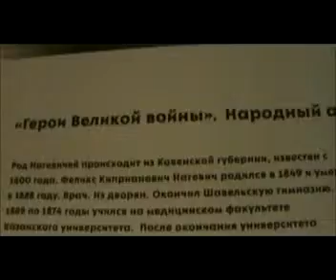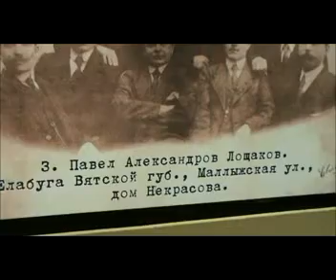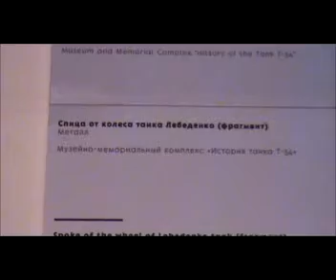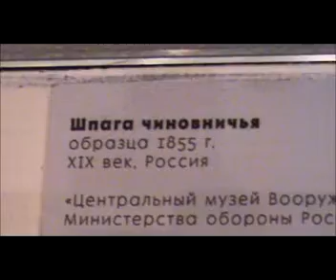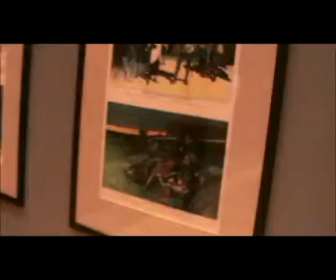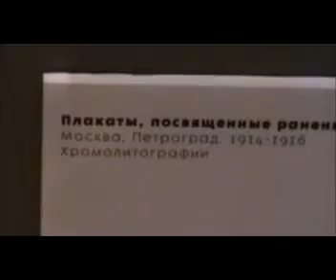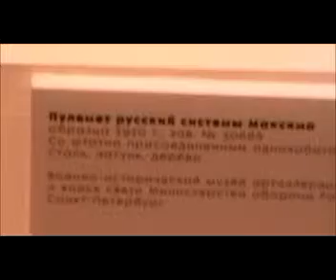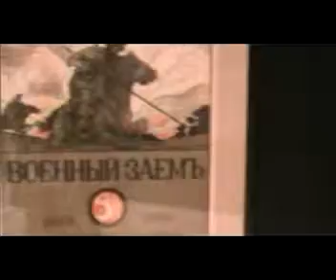Россия в Первой Мировой войне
Выставка в московском Манеже 2014 г.
Оригинальная качественная запись была утрачена.